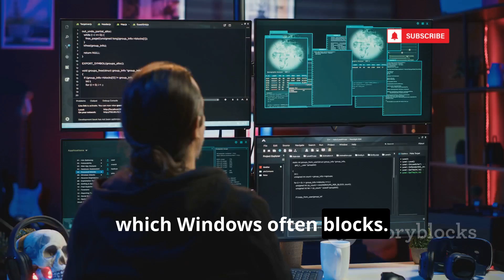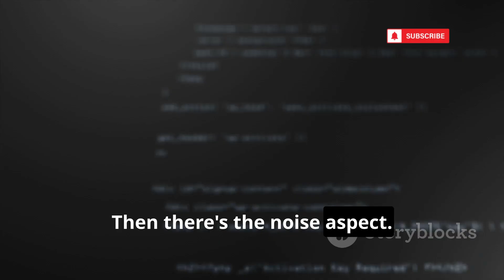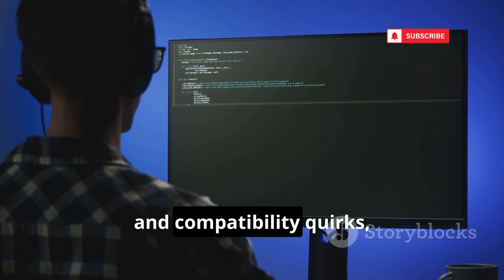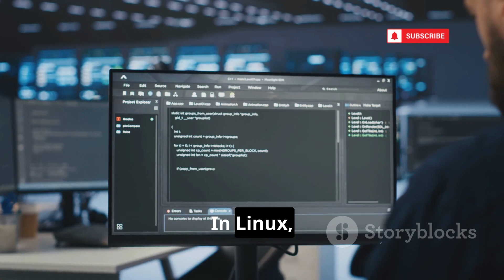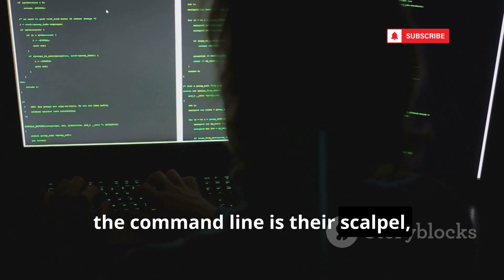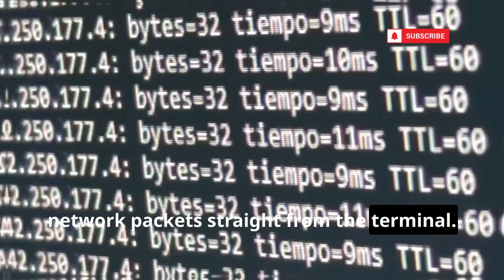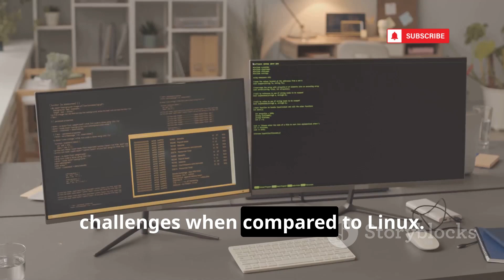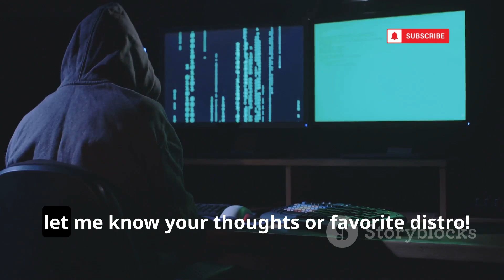True Reason Why Hackers Don't Use Windows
Ever wondered why hackers prefer Linux over Windows? Dive into this detailed analysis that contrasts the user-friendly nature of Windows with the power, control, and freedom offered by Linux. Discover how Linux provides root access, making it the go-to for serious security work, while Windows' limitations and bloat hinder intricate hacking tasks. We explore specialized Linux distributions like Kali Linux, Parrot OS, and BlackArch Linux, and why many hacking tools are native to Linux. Learn how the open-source nature of Linux supports a collaborative community and ensures privacy and anonymity. Join us as we uncover why transitioning to Linux is crucial for ethical hacking and cybersecurity research.

OUTLINE:

00:00:00 Why Real Hackers Ditch Microsoft
00:00:29 Why Windows Keeps You on a Leash
00:00:57 Why Windows is a Noisy Distraction
00:02:33 Why Windows Shows Up Empty-Handed
00:04:20 Why Hackers Demand Transparency
00:05:41 Windows as a Target, Not a Tool
00:06:11 Where Real Hacking Happens
00:07:48 The Power of Community and Native Tooling
00:08:22 Why Windows Can't Keep a Secret
00:09:32 Why Linux is the Hacker's Weapon of Choice